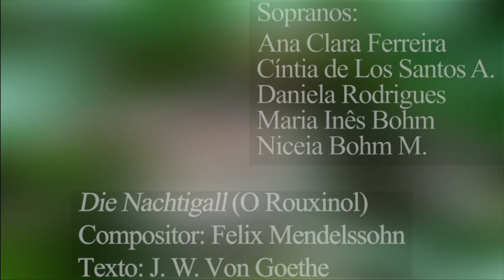Die Nachtigall Procergs - Coral Procergs (Letra)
Coral da PROCERGS:

Regente: Manuel Figueiredo de Abreu
Regente Auxliar: Dimitrius Bohm Moccelin
Preparadora Vocal: Cíntia de Los Santos Alves

Sopranos: Ana Clara Ferreira, Daniela Rodrigues, Cíntia de Los Santos Alves , Maria Inês Bohm;
Contraltos: Enoé Chagas da Rosa, Jacira Moccelin, Suzana Krás Borges, Terezinha Pech;
Tenores: Luis Paulo Ferraz, Manuel Abreu;
Baixos:César da Silva Telles, Dimitrius Bohm, Luis Felipe Tatsch.